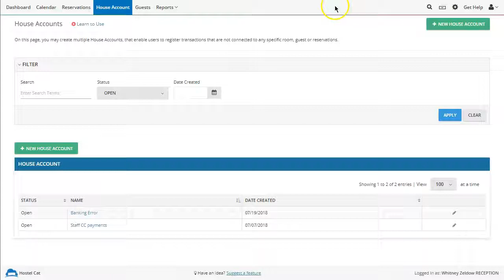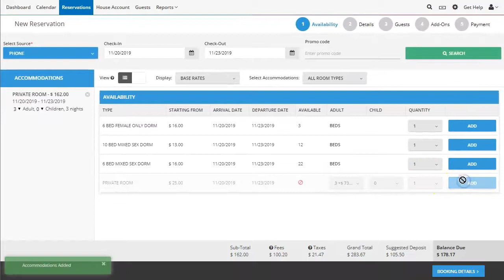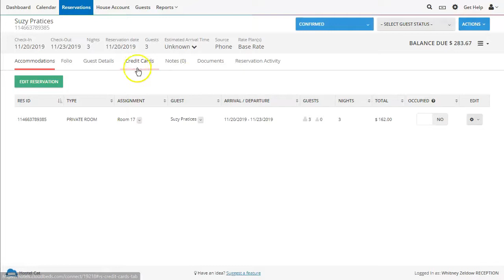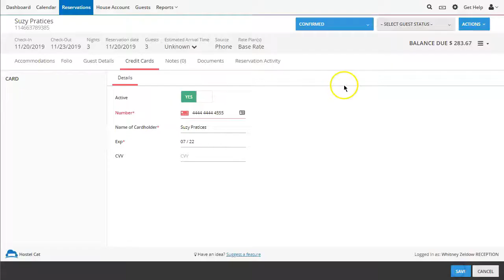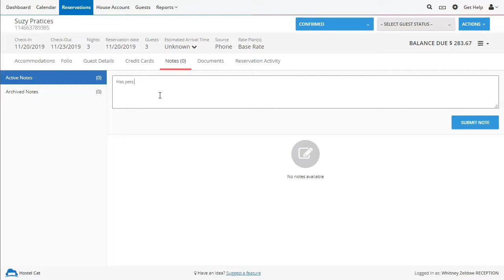🔵 Cloudbeds Reservation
Tutorial: How to create a new reservation (for a phone booker) in Cloudbeds

ADVANCED 📚 TUTORIALS:  shorturl.at/CKW05

BEGINNER 🐌 TUTORIALS:    shorturl.at/vOPV5

ABOUT ME
👩🏻‍🦰 Whitney
🏠 Las Vegas, NV
👷‍♀️ Manager at Hostel Cat
🛒Customer of Cloudbeds since June 2018